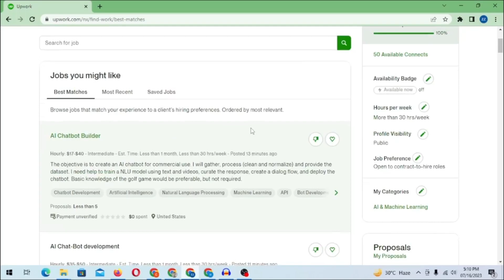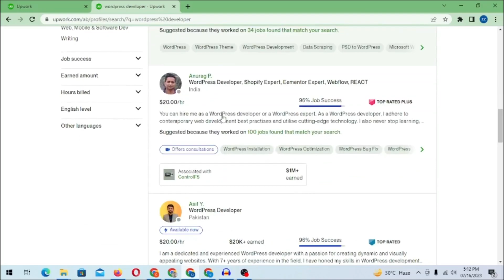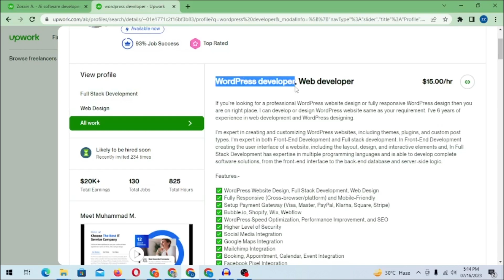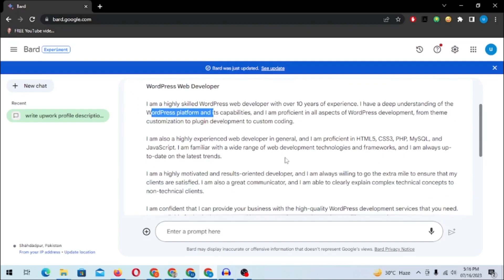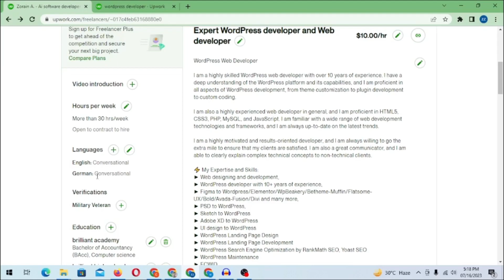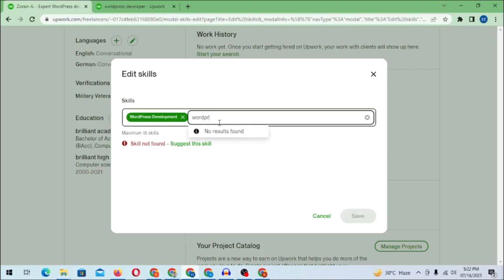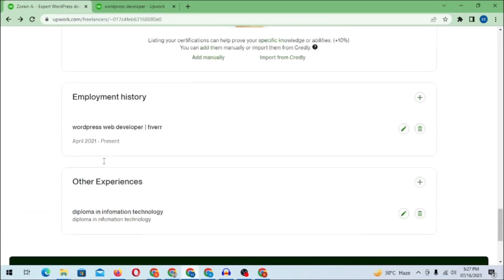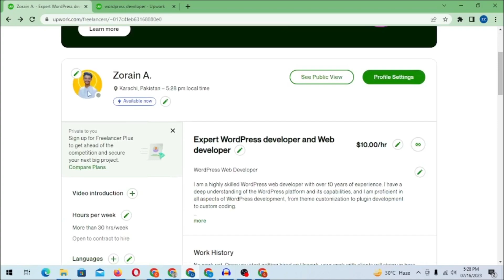How To Optimize Upwork Profile 2023 | Upwork Profile Optimization | Upwork Tutorial For Beginners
In this video I will tell you how you can optimize your upwork profile and get first order on upwork

🔴 *** Important Videos ***

how to optimize upwork profile
how to optimize upwork profile 2023
how to optimize upwork account
how to optimize upwork
how to improve upwork profile
how to optimize your upwork profile 2022
how to improve upwork account
how to optimize my upwork account
how to maximize upwork
how to improve your upwork
how to rank your profile on upwork

how to rank upwork profile
how to rank upwork
how to rank upwork account
how to rank higher in upwork search
upwork profile optimization
upwork profile optimization 2023
upwork profile optimization 2022
upwork profile optimisation
upwork ranking algorithm
upwork how to get first job
upwork tutorial for beginners
upwork seo
how to rank on upwork
upwork profile ranking